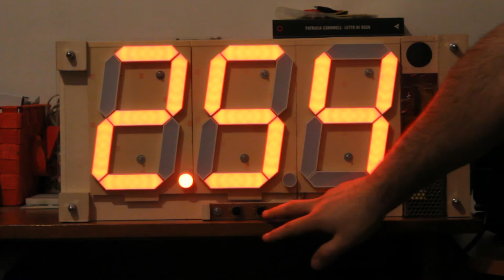Timer Do-It-Yourself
Video prova del timer che ho realizzato su base Arduino 2009